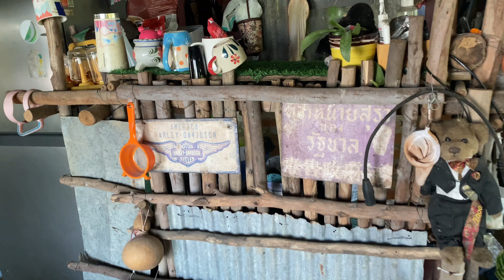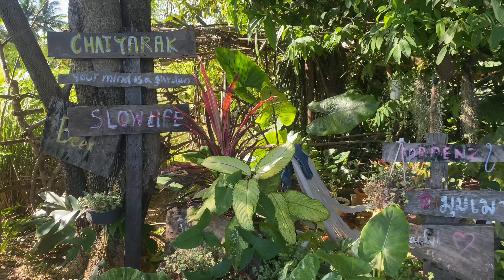อยู่คนเดียวแสนสุขใจ